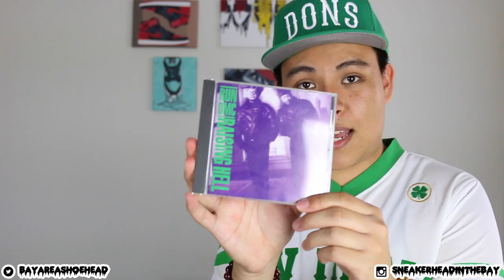Episode 8 - Early Birthday Pickups! FUEGO🔥🔥🔥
Expires 6/14/15 (11:59 PST)